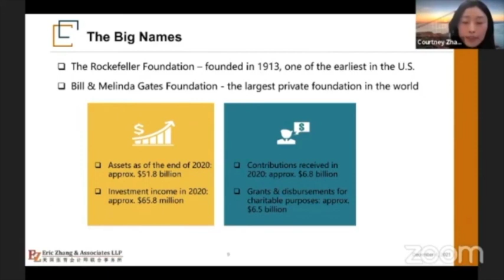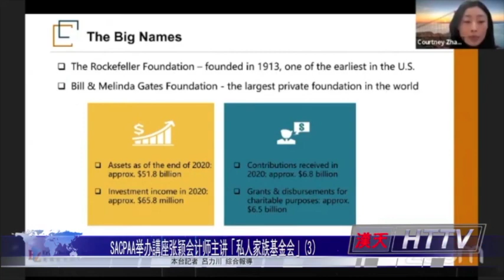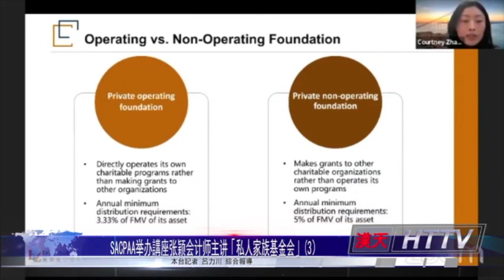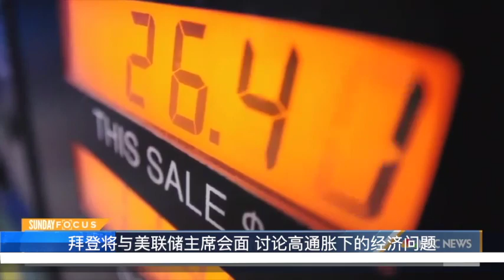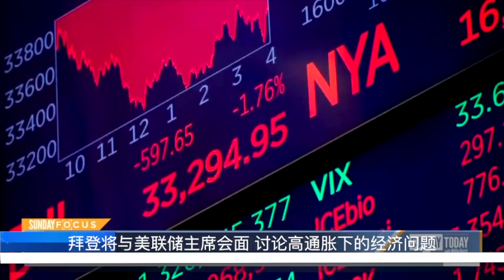2022-05-31 汉天新闻